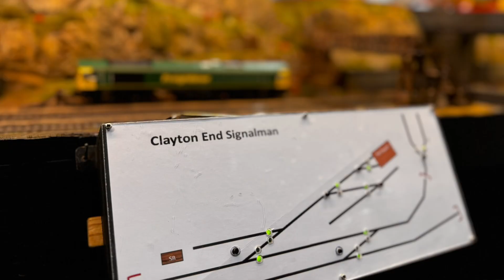Warley Model Railway Show 2024 at Statfold Country Park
Oliver had a fantastic day at Statfold Country Park for the 2024 Warley model railway show. So many fascinating trains and set ups on offer to see and lots of friendly folk for Oliver to chat to. He stood and watched so patiently in amazement at the wonderful displays for hours on end.

A fantastic place Statfold and well worth a visit. The Warley model railway shows first visit here according to the exhibitors and they were delighted to be in that environment to show off their fantastic models. ‘The best day out ever’ said Ollie on the way home. Magical memories